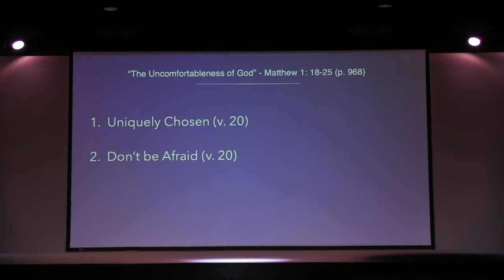The Uncomfortableness of God